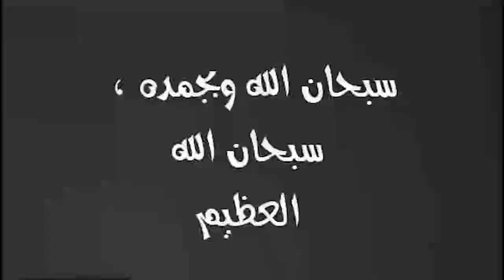ولعتى فى نفسك ليه يا حبيبتى خالد الزوج الفاجر ماذا فعل فى زوجته الغلبانه